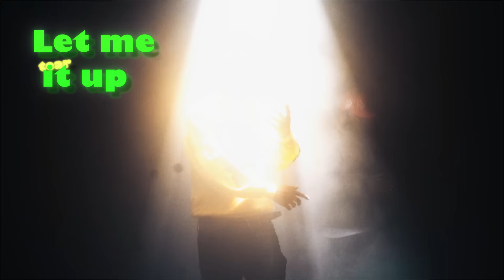DJ Primetime, Chris O'Bannon - Tear It Up ft. Airplane James (Official Video)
Directed by Gioshotit & DJ Primetime
Production Company: Big Movie Productions